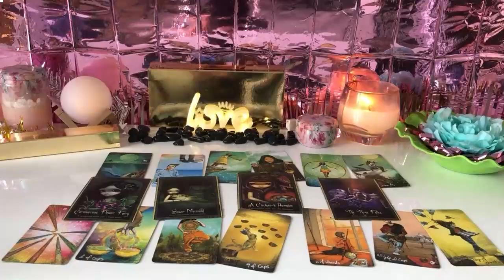ARIES - THIS PERSON REALLY KNOWS YOUR WORTH - BUT HELD BACK! HERE IS WHY ARIES TAROT LOVE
ARIES OCTOBER 2024 - THIS PERSON REALLY KNOWS YOUR WORTH - BUT HELD BACK! HERE IS WHY! ARIES OCTOBER TAROT LOVE READING
Hello!!!